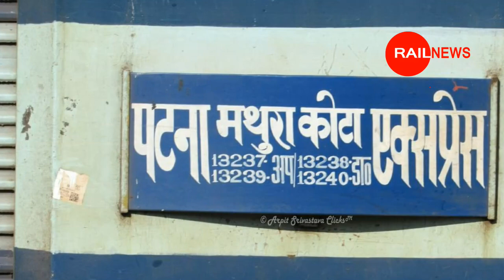दरभंगा से रक्सौल नई ट्रेन चालू हुआ _Muzaffarpur Darbhanga Raxaul New Train kab chalu hoga _News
This is a new channel

This YouTube Channel doesn't promote or encourage illegal activities .
Our Channel doesn't claim 100% accuracy of the Given information .
All contents & Information provided by this channel is for Knowledge & Entertainment Purpose .
Also , our channel has not any relation between any third - party organisation .
      i.e. directly & indirectly OR commercial & non-commercial .

THANKS FROM RailNews .